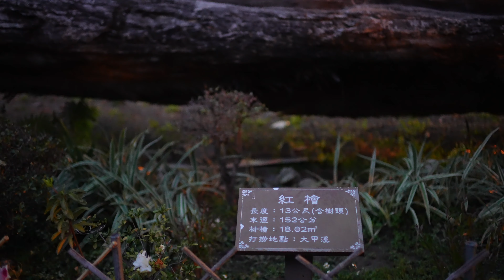2021元宵節 豐原林場達摩清晨5：40運動 4K攝影：范達榕2021 02 26